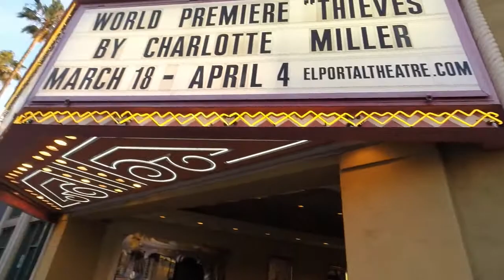"Thieves" Exit Review for ArtsBeatLA.com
Pauline Adamek from ArtsBeatLA.com presents Exit Reviews; a new series of 'vlogs' or video reviews.

Here's the first Exit Review for a new play that just opened, Thieves by Charlotte Miller.

Thieves — a new play by Charlotte Miller.
Presented as a co-production by Rising Phoenix Repertory, Weathervane Productions and Rattlestick Playwrights Theater companies.
This world premiere is directed by Daniel Talbott.

Playing at the Monroe Forum Theatre at the El Portal, in NoHo.

Runs:
Wednesday, March 18 to Saturday, April 4, 2015.

Performance schedule:
Thursday through Saturday evenings at 7:00pm
Saturday and Sunday matinees at 2:00pm

Price: $25.00
Box Office: 1-hour prior to performances, at the El Portal Box Office